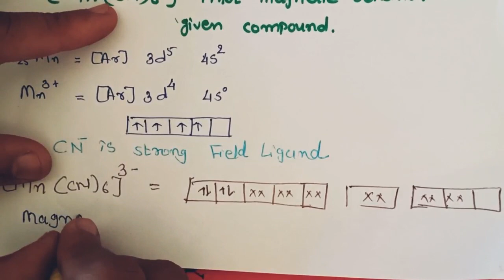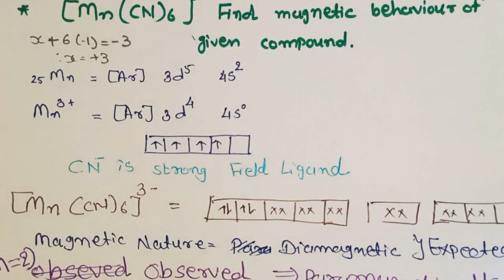Std 12 Chapter 9 Coordination Compounds | Limitations of VBT